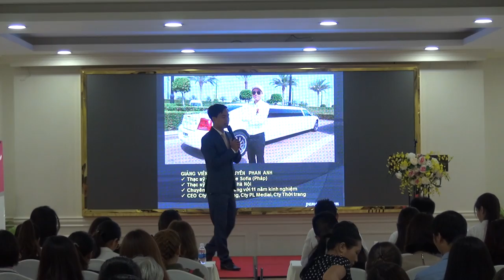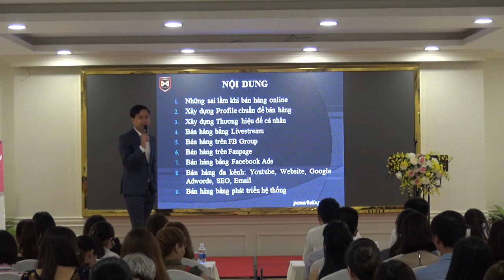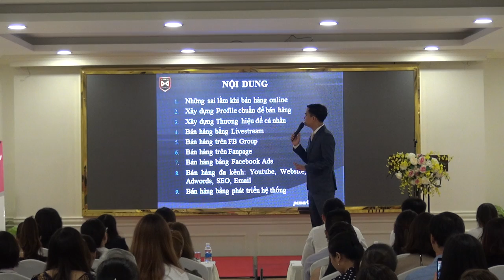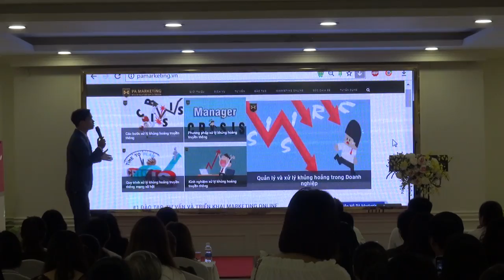Chia sẻ Bí Quyết Bán Hàng Bùng Nổ trên INTERNET - P1 [PA Marketing]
Cơ Sở 1: Tầng 2, Số 51 Nguyễn Ngọc Vũ, Cầu Giấy, Hà Nội.
Cơ sở 2: Tầng 7, Số 1 Hoàng Đạo Thúy, Hà Nội
Trụ sở: 3A/19, 59 Lê Đức Thọ, Nam Từ Liêm, HN